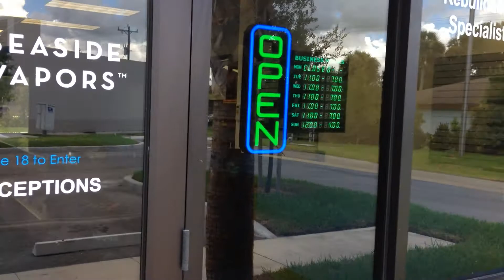Seaside Vapors tour